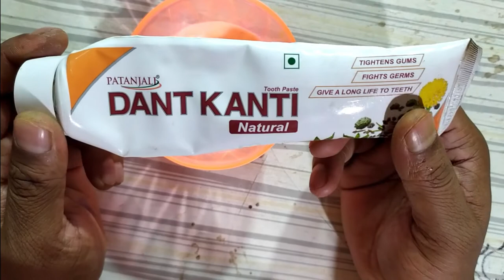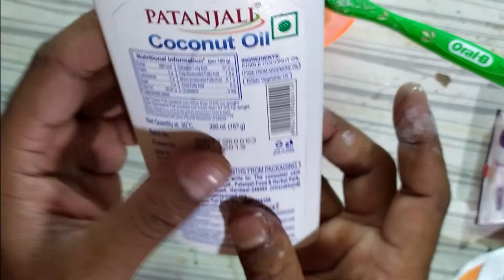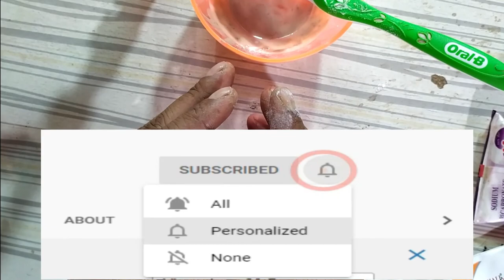काले होंठो को गुलाबी मुलायम बनाये सिर्फ 5 मिनट के अंदर - Get Baby Soft Pink Lips in just 5 Minute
agar aap bhi apne lips ko pink karna chahte hai wo bhi sirf 5 minute ke andar to is video ko shuru se end tak pura dekhna taki aap koi bhi tip mis na kar paye

 काले होंठो को गुलाबी व सुंदर बनाये